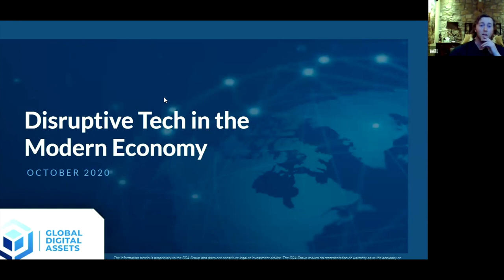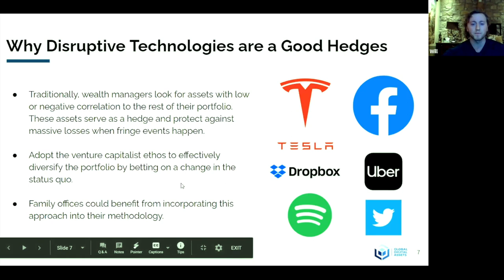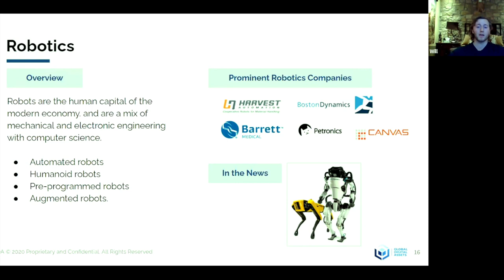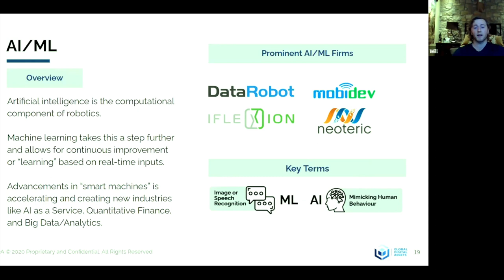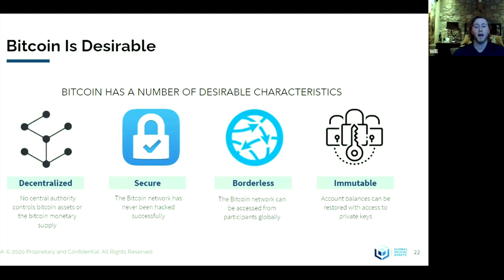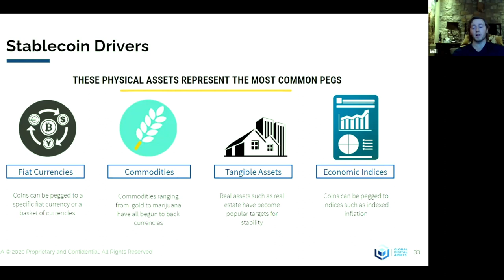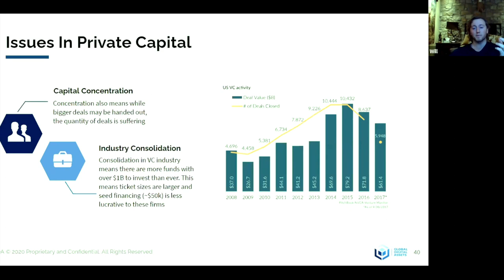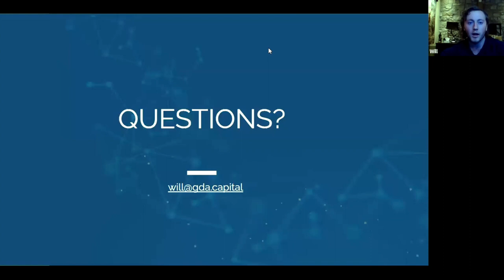Will Bartlett's Presentation on Disruptive Technology at the Global Family Office Summit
Will Bartlett, head of research at GDA delivers a presentation on disruptive technologies including blockchain, biotechnology, artificial intelligence, and much more!